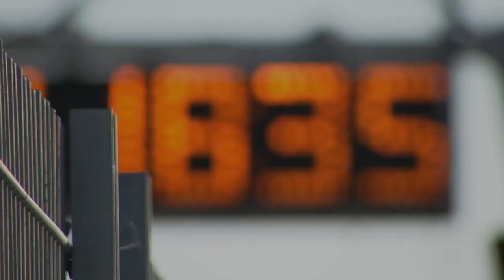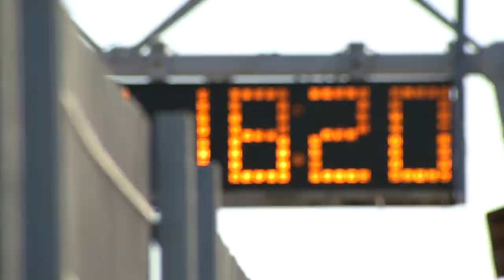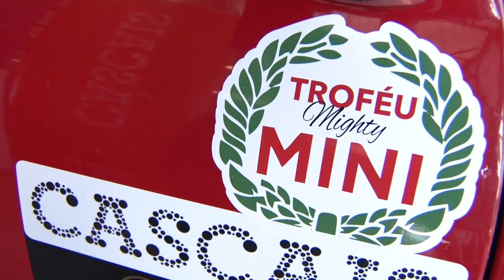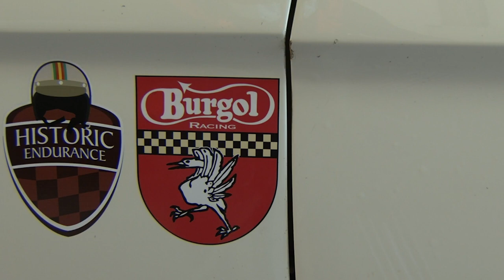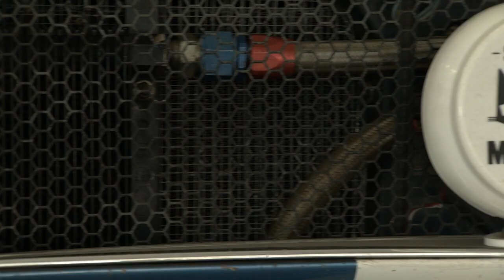FLAG | 250 km Estoril 2020 | SE 1 | EP 3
On the tradicional and very particular event of the 250 km of Estoril that every year rolls in November at the Estoril Circuit in Portugal, this FLAG episode focus on the swiss Shelby Mustang GT350 that father and son brought to race on this event of Iberian Historic Endurance. Also a Jaguar XJS V12 from Group 1 have time to show up, while on the Mini Trophy we take a look at Miguel Sardo, who runs for the first time in circuit competitions.